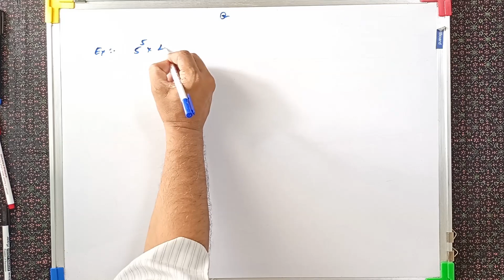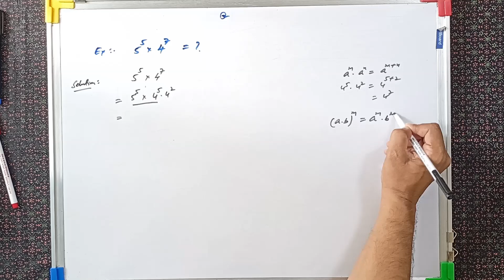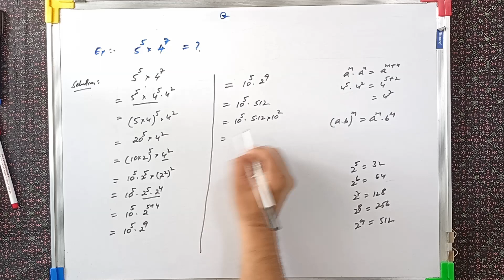Simplify: 5^5 x 4^7 | solve without using calculator | Easy tricks | VIJAY Maths